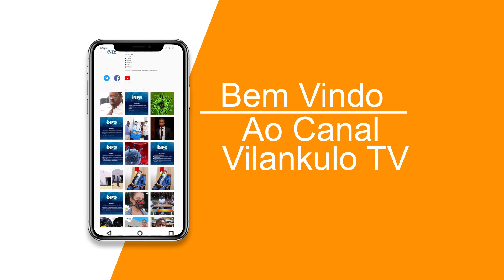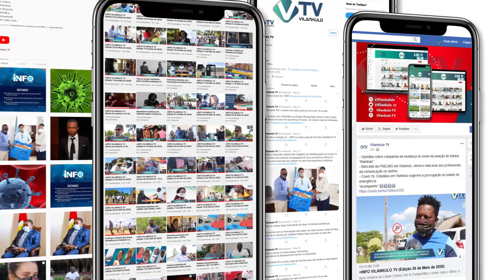A HISTORIA DO TALENTOSO JOVEM DANITO BARNABAS